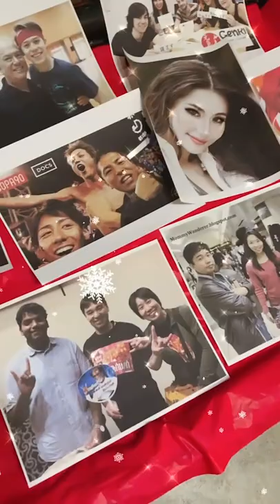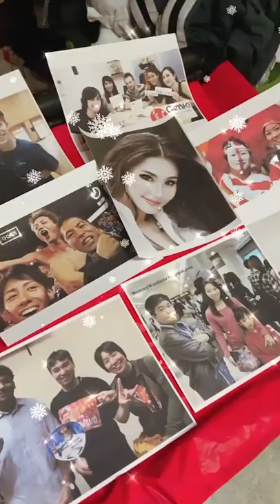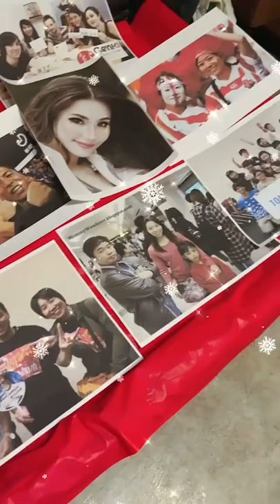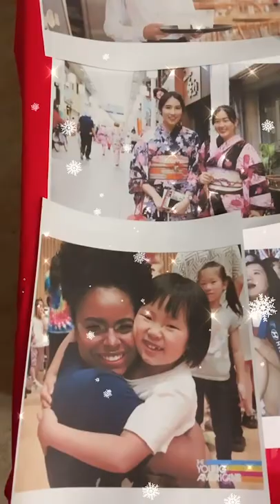Damon Clark Nova FMLand Tour Kitakyushu Japan Mikuni World Stadium 2/12/2021